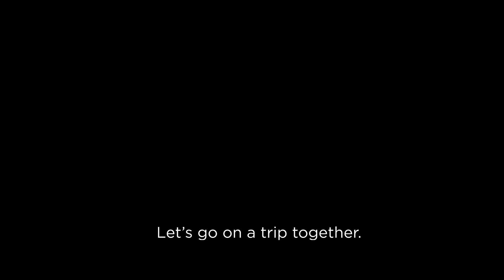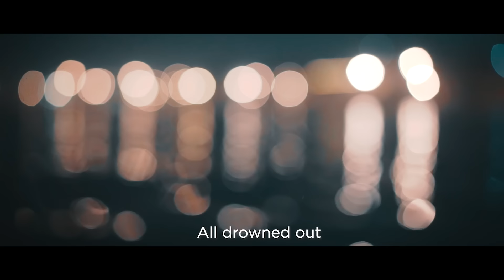Varanasi - Cinematic travel film (Sony A7iii)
Varanasi, the oldest city with no shortage of characters and colours. I made this cinematic travel film to show you what it felt like to step in to a different world, to see a culture which has been preserved for thousands of years still alive and well today.

I loved my time here, it's like a creatives heaven full of inspiration, my favourite part was hanging with the Sadhu's (holy men) talking to them and learning about their way of life. For me this is what travel's about, learning and connecting with others, making memories and finding more of yourself out there in the world.

Some shots were taken in Orchha, a small rural town on the way to Varanasi, additional footage was also supplied from Jenny (@otherworld.ly follow her!)

I know i'll be back in Varanasi in future, it's just one of those places that feels like there's so much more there to discover.

Anyways hope you liked the film! Let me know your thoughts :)

Get my Cinematic Travel Film LUT pack to give your videos that filmic look!

Gear for this film -

Sony A7Riii + A7iii
Drone shots on a Mavic 2 Pro
90% shots were handheld the other 10% on a Ronin S
A bunch of lenses, let me know if you want the list :)